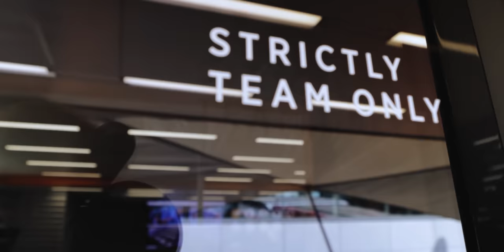Home race podium | LandoLOG 027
We started filming this on Sunday morning at Silverstone, we didn't know what was going to happen…

License ID: NvLM9EZyLjO

0:00 Drive in
2:18 Breakfast & Pre-race meetings
2:26 Drivers Parade
2:58 Driver Prep
3:13 Pit Lane Open
3:46 Race Start
5:07 Podium
5:23 Press Conference & Interviews
5:34 Celebrate With The Team
6:22 Engineering Debrief
6:30 Team Photo
7:06 Posting on Social
7:40 Fan Stage
8:39 Outro